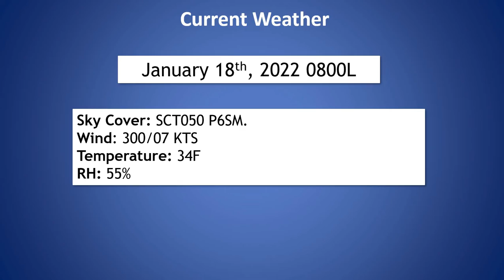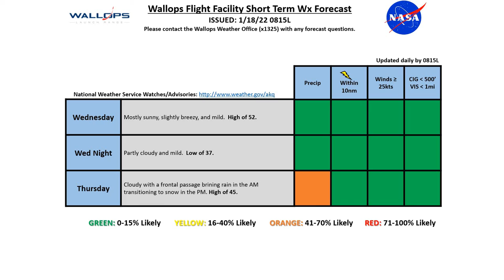Daily Wallops Island Operations Weather Briefing January 18th 2022